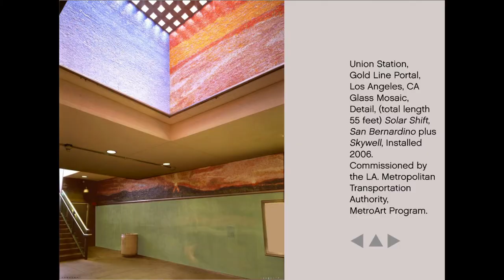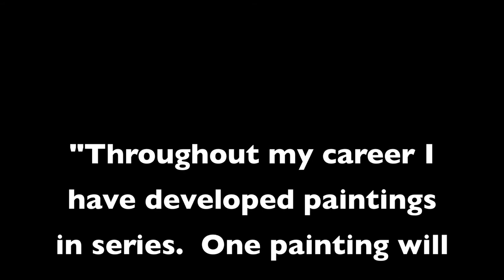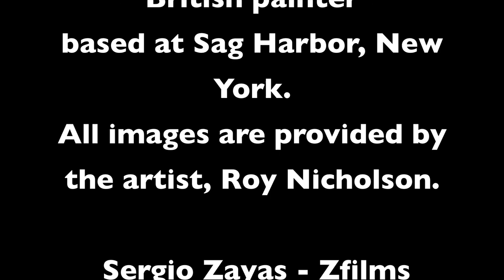Roy Nicholson, American-British painter based on Sag Harbor, New York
"Throughout my career I have developed paintings in series.  One painting will often suggest alternatives that can be followed and exploited. Ideas can spread like branches of a tree.  Although I am most interested in the process of painting, I often use a computer to revisit earlier states of a painting and to try out color or form changes."-Roy Nicholson